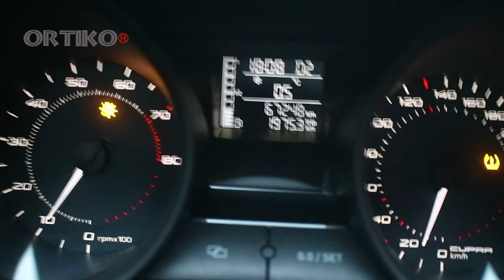Bushcraft By The Creek, Cold Weather Lixada Stove Cooking Breakfast Coffe etc. Drone Fail Ending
At this hike i spent half day by the creek surrounded from the pin forest, cooking breakfast, bushcraft, and relaxing-enjoing my coffe listening the creek flow and nature sounds.The knife is my favorite custom made diy from a car leaf spring and sheath also homemade(find the videos diy links below) I Cooked a delicious breakfast with my lixada wood stove and after that i had a cup of Greek coffe by the creek to.I enjoyed the peace of the forest view and relaxed with the sounds of creek flowing water until evening i went the way back and had a drone fail at the end.

Foldable Saw: Bahco 396 XT7
Backpack - Rucksack : Highlander forces 44
Pants: Helikon tex woodsman
Shirt: Lee Cooper Flannel
Sweater, Jumper : Random
Boots: Lomer Bormio Pro STX (Antra/Black)
Gaiters: Karrimor Sierra
Down Jacket: Livergy Lightweight
Rain Jacket: Patrick
Pot: Pathfinder Stainless Steel 1Liter / 25OZ
Pan: Fest Magic
Wood Stove: Lixad
Water Bottle 1: Reebok Wide Mouth 1L
Water Bottle 2: Karrimor Tritan 750ml
Spork - Spoon: Humangear Gobites uno
Wood Handmade Spoon at this video: ttps://youtu.be/ZX4XKER7lj8
Headlamp: Energizer 3 LED 60 Lumens
Flashlight: UltraFire hwa/wys Cree ML-T6
Camera: Canon eos m10
Lens 1: Canon EF-M 15-45mm f/3.5-6.3 IS STM
Lens 2: Canon EF-M 22mm f/2 STM
Drone: DJI Mavic Air Nd Filters Polarpro ND 8
Action Camera(backup camera) GoPro Hero 5 Black
Tripod: Rollei Star S3 Plus